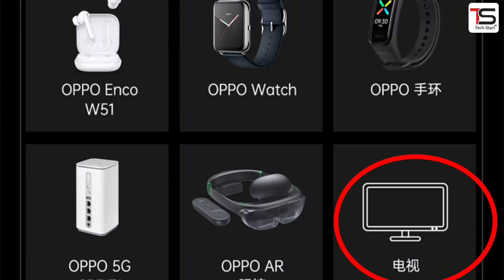Sunday News : Vu new tv launch, Tcl 8K tv in India, Daiwa tv launched, Oppo tv coming soon, Google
Best smart tv  for you

32 inch HD tv:
1: Sanyo Kaizen
2: Vu Ultra Android
3: Mi tv 4A pro
40 Inch Full HD tv :
1: Vu ultra Android TV
 43 inch 4K tv :
1: LG 4k tv
6: Samsung 4k tv
50 inch 4k Tv

4: Mi tv 4x

55 inch 4k tv
1: LG 4k tv
3; TCL C8 2020
3: Sanyo Kaisen 4k
5: Mi tv 4x
6: Samsung 4k tv